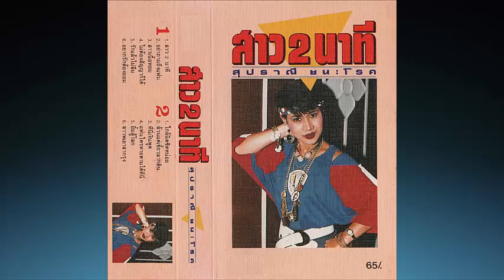สาวเนื้อหอม(พ่อคนช่างเคาะ) สุปราณี ชนะโรค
"ค่ำก็เคาะ..มืดก็เคาะ..ดึกก็เคาะ..พ่อคนช่างเคาะ..เป็นสาวเนื้อหอมนิ่พี่วันดีคืนดีตีสี่ยีงเคาะ..'